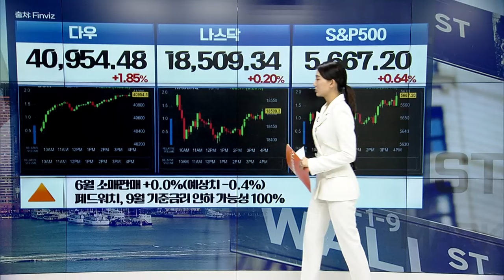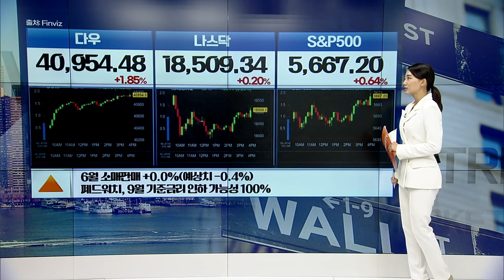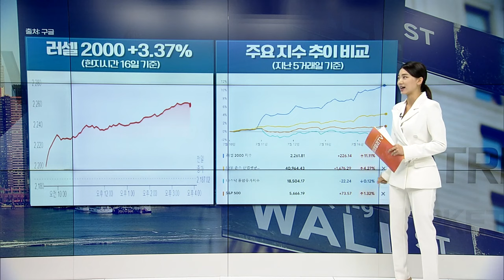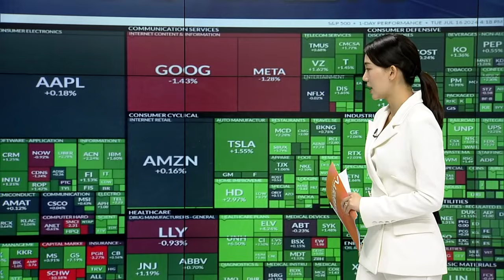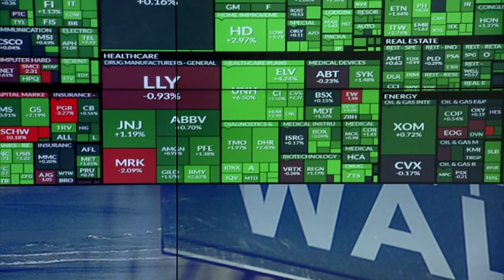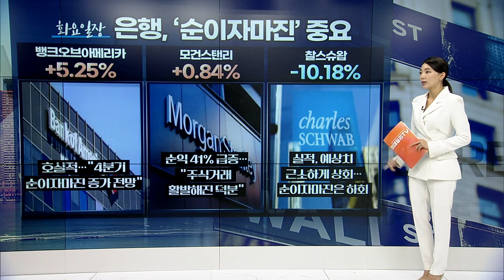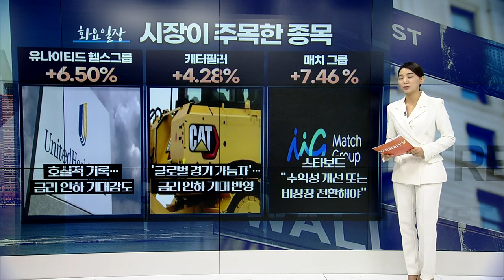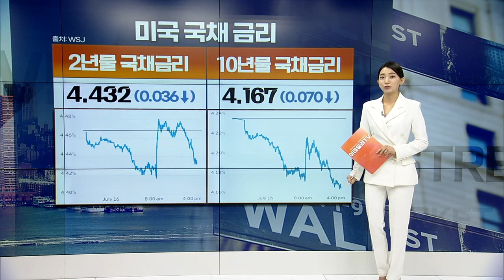시장 온기 퍼져... 다우 날았고, 중소형주 뛰었다 | Market Signal (20240717)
▶ 금리 인하 기대감에 기술주 외로 시선 옮겼다
▶ 러셀2000 급등... 5거래일 연속 상승 마감
▶ 산업 섹터 강세... 소외된 M7
▶ 유가, 중국 수요 우려 반영하며 하락세 이어가
▶ 금값, 금리 인하 임박했단 기대감에 최고치 기록